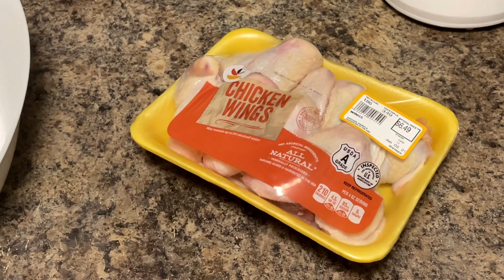Juicy Jamaican Air Fryer Jerk Chicken Wings With Jerk Sauce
These jamaican air fryer jerk chicken wings are addictive and juicy with this jerk sauce. If you're looking for a new easy air fryer chicken wing recipe, try these jerk chicken wings with jerk sauce.

🔴 Join Our Facebook Group "Cooking And Talking - Boss Up In The Kitchen"
(Post Your Own Food Pictures And Videos or Pictures Of Our Recipes You Recreated) See Yall Over There...

🔴 Bring Your Video To Life 👏 😎
All of the effects used in this video is done through Canva. Use our link the get premium effects

🔴 Do You Want T Be A YouTuber???  The #1 Tools You Need To Start
✅ Are you starting a new YouTube channel? Do you wonder how your favorite youtubers have a lot of views and subs. It's with the help of Tubebuddy, a free tool that helps with picking the right titles, thumbnails, tags and EVEN you can SPY on your competitors analytics. Click the link here to install the Tubebuddy extension for FREE 💵 and get the insider youtuber tips and tricks

✅ Edit Your Videos Like A Pro - Using Filmora X
Bring your video to life with special effects, motion tracking, transitions, split screens, screen recordings and a ton more.

🔴🔴Don't  miss a second of our vlogs updated weekly🔴🔴

Thanks for Rolling With The Pham💯🙌✨

| MUSIC CREDITS |